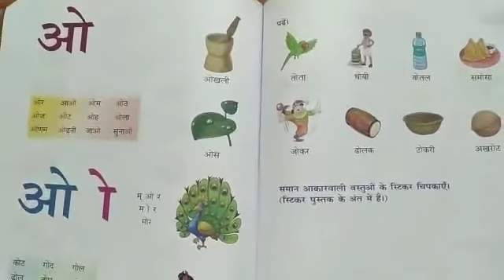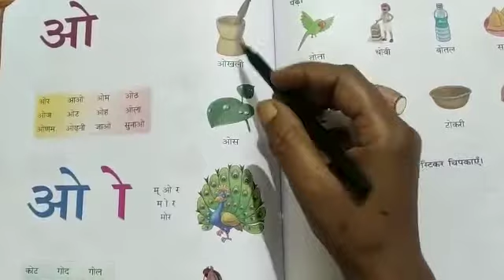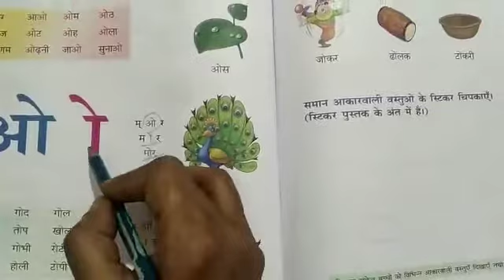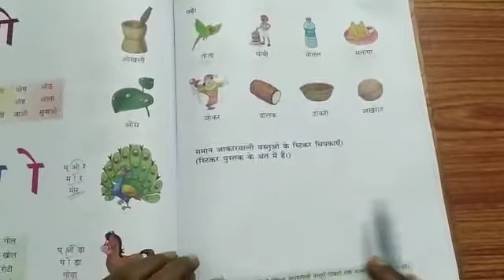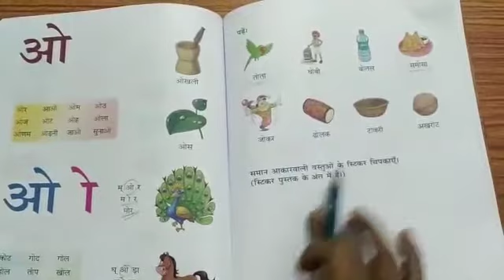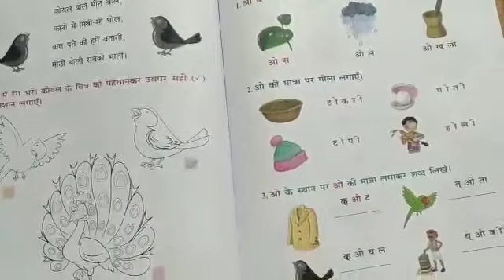Class 1 hindi page no. 62 to 66